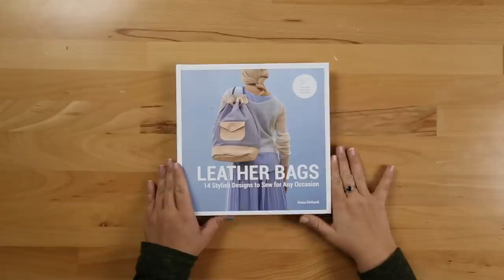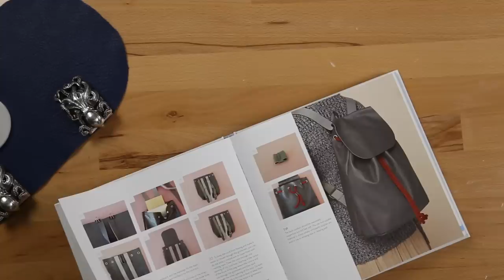How To Build A Custom Rucksack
We created this rucksack with patterns from "Leather Bags: 14 Stylish Designs to Sew for Any Occasion," and "Tattoo Art Coloring Book."